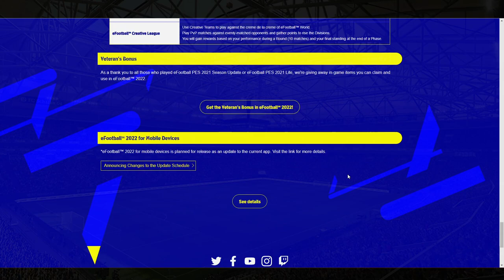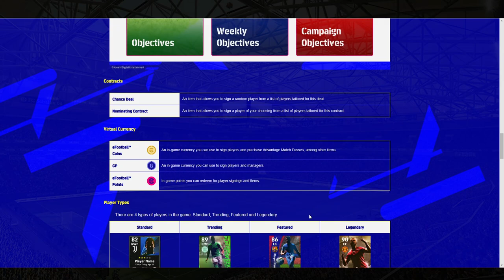eFootball 2022 Podcast | Will we have news soon?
The boys are back in action. Will we have some news soon?

efootball podcast